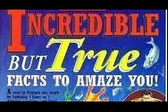Incredible But True - The Roving Pansinis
INCREDIBLE BUT TRUE
Was a series that recreated urban legend type stories in radio drama form, complete with cast, organ music, and sound effects. The short radio dramas would tell of some sort of unexplained phenomena that was mysterious and yet, true (supposedly). The host and narrator was Ken Nordine (who later become famous narrating the surreal spoken word series, Word Jazz).

The syndicated series was produced by "Unusual Features Syndicate" and ran from 1950 to 1951 on Mutual. There were fifteen minute and three minute versions of the show syndicated, and both used the same host. Although information on Incredible But True is somewhat sparse.